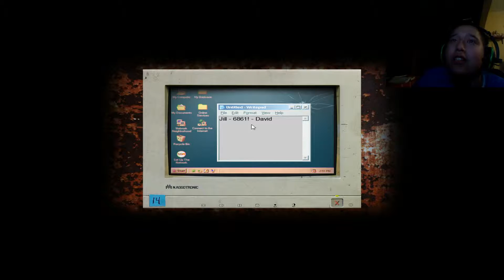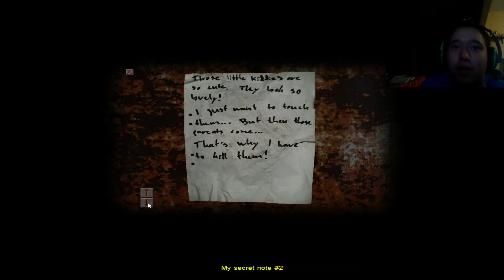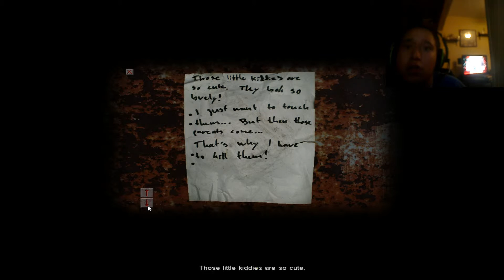cry of fear part 2